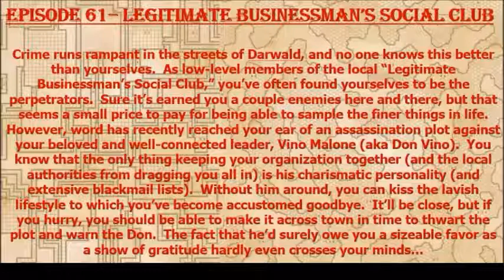Episode 61 - Saving the Don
Blake takes the helm with an urban adventure in this episode. The group is tasked with saving "The Don" from an assassination attempt but not everyone is on board with "helping" him.